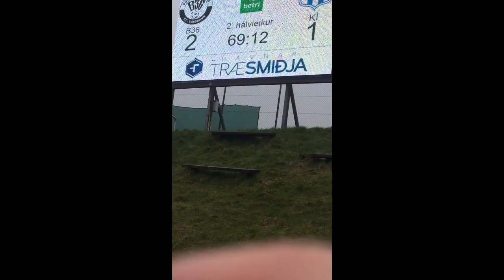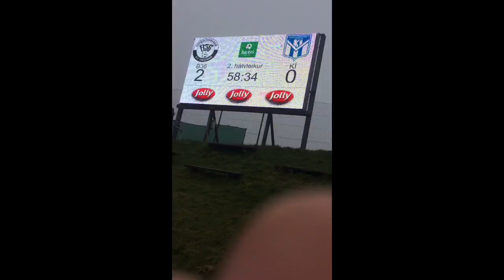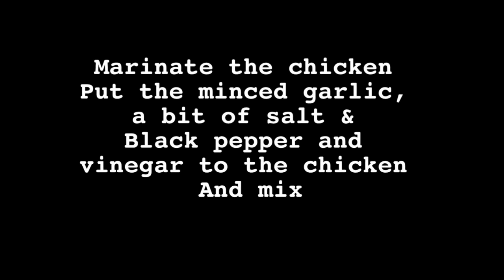FAROESE HUSBAND TRIES CHICKEN CALDERETA!!!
First time to cook chicken caldereta and it’s also his first time. I’m glad he likes it!

Gym Day, watched football and reaction video